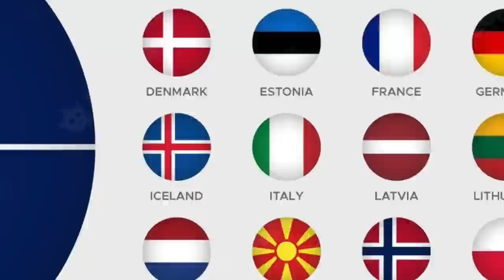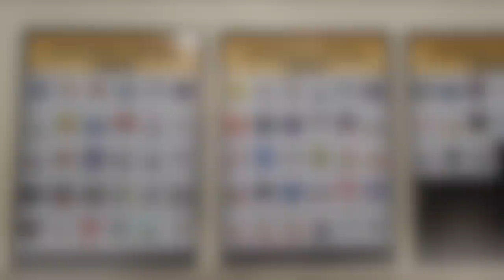La terza guerra mondiale è già iniziata, ma la verità viene nascosta al pubblico fino all'ultimo